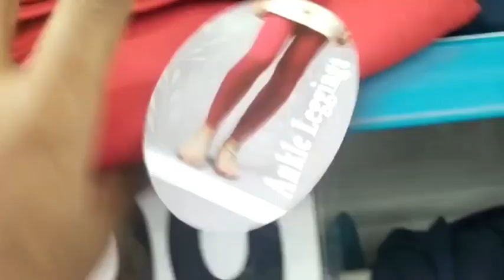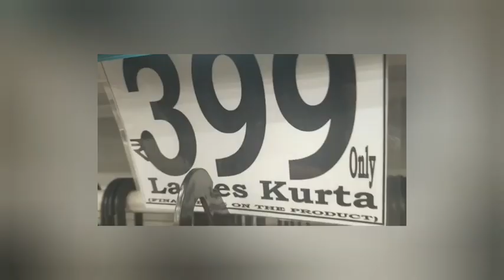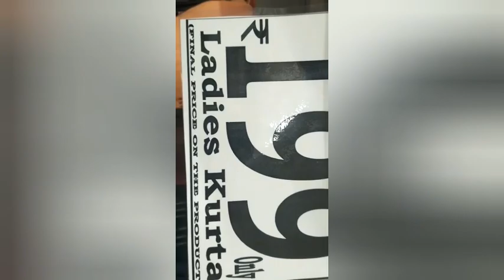Dmart clothing haul starting rs 39/- 🤩ladies wear haul from dmart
Dmart shopping, Dmart shopping day, Dmart fashion finds dmart Clearance Sale, dmart Latest Offers, dmart kitchen products, dmart haul, dmart, dmart kitchen products on cheapest price, online available, dmart Offers On cookware nonstick and grocery
cheapest product
dmart clothing